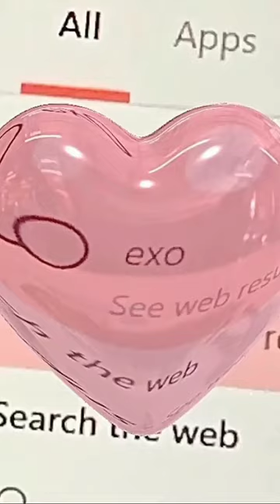EXO 10th anniversary